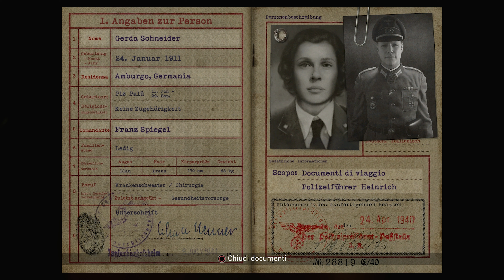IL TRENO! - CALL OF DUTY WWII [Let's Play ITA PS5 4K UHD - PARTE 4]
Assieme alla resistenza francese, assaltiamo un treno corazzato facendolo deragliare e impedendogli di raggiungere il deposito con i razzi V2 a bordo. Successivamente, ci infiltriamo nei panni di una spia fra le fila naziste.

QUI PUOI TROVARE TUTTI I MIEI SOCIAL!!!

QUI PUOI AVERE I GIOCHINI SCONTATI!!

TN26P5